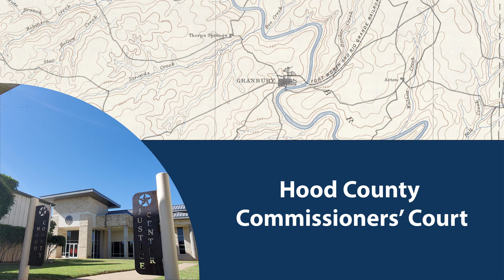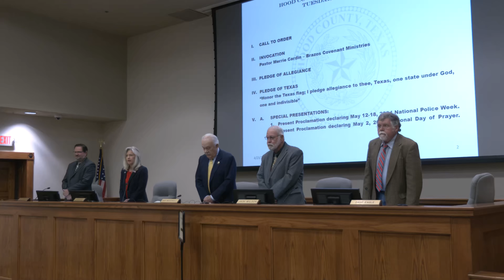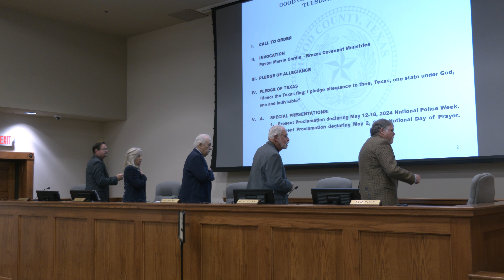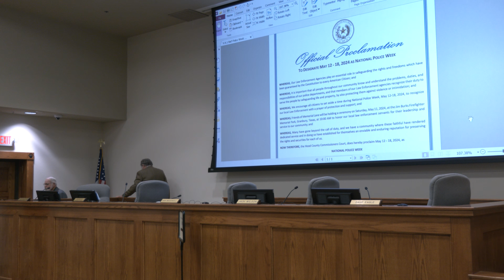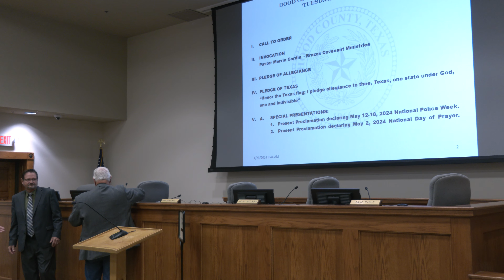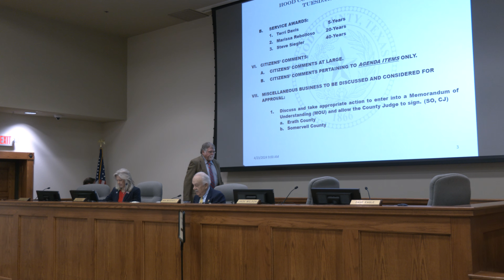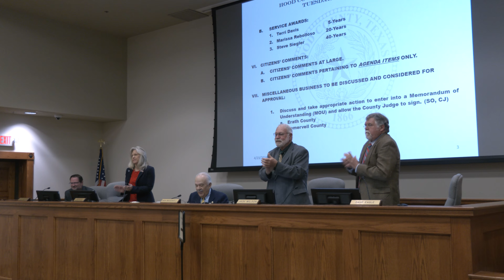April 23, 2024 Hood County Commissioners' Court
April 23, 2024 - 9:00am
Hood County Justice Center, Central Jury Room
1200 W. Pearl St.
Granbury, Texas 76048

Timestamps:
I. Call to Order - 0:05
II. Invocation - 0:36
III. Pledge of Allegiance - 1:55
IV. Pledge of Texas - 2:11
V. A. Special Presentations - 2:28
B. Service Awards - 11:57
VI. Citizens' Comments at Large - 15:42
VII. Miscellaneous Business to be Discussed and Considered for Approval:
1. 39:03
2. 42:03
3. 43:22
4. 45: 51
5. 1:03:07
6. 1:04:33
7. 1:05.43
8. 35:57
9. 1:18:29
10. 1:22:59
11. 1:35:28
VIII. Consent Agenda - 1:29:10
IX. Business to be Discussed and Considered for Approval:
A. Subdivisions, Roads, and Plats:
1. Road Operations - N/A
2. Development - 1:29:52
B. Financial - 1:33:39